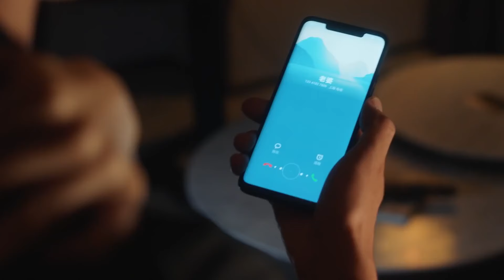【Full Movie】出軌男子享受完小三的溫柔鄉，為了掩飾渣男的本性，回到家馬上又跟妻子同房！ ✨ 中国电视剧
SSRY